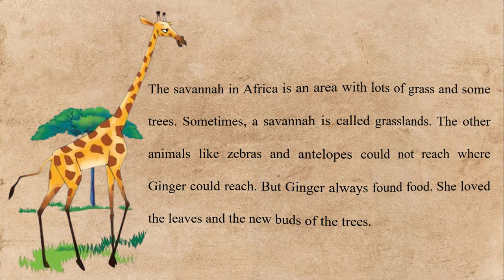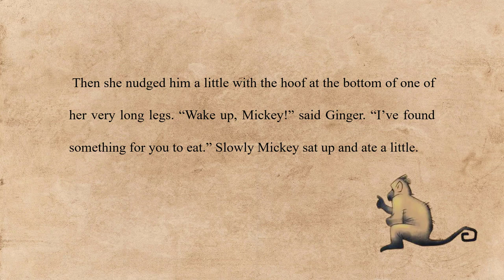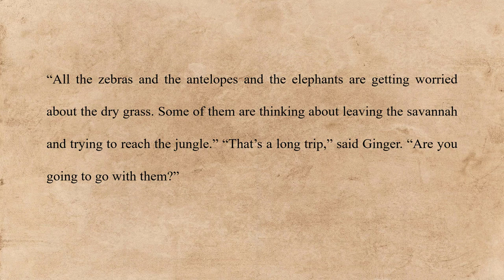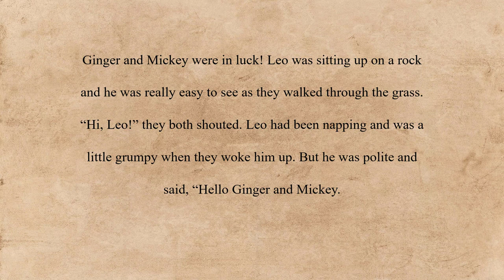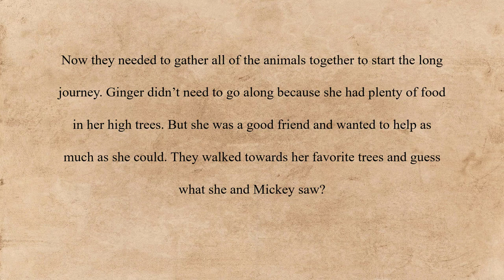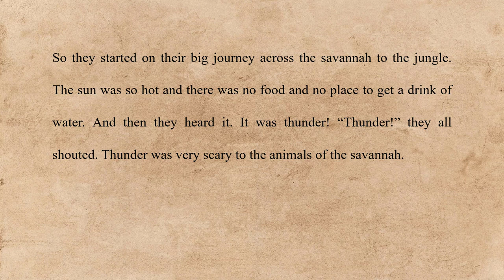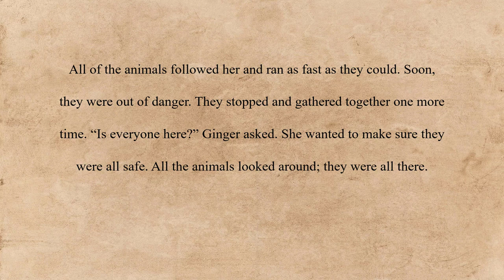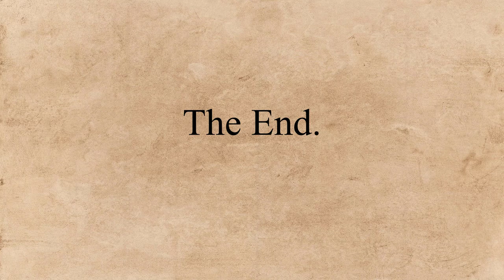Learn English Through Stories | Ginger The Giraffe | Level Intermediate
All of the animals followed her and ran as fast as they could. Soon, they were out of danger. They stopped and gathered together one more time. “Is everyone here?” Ginger asked. She wanted to make sure they were all safe. All the animals looked around; they were all there.